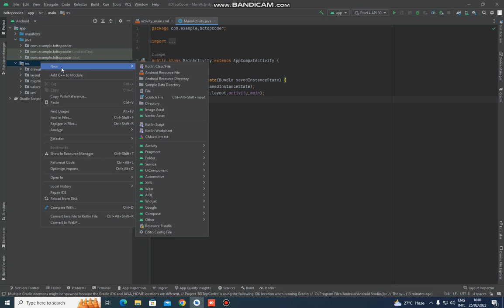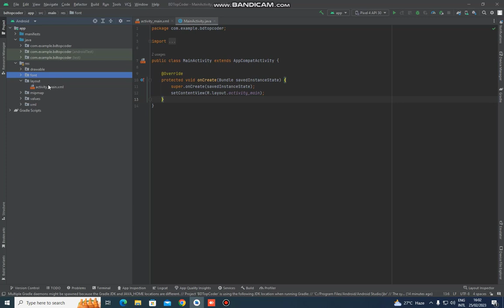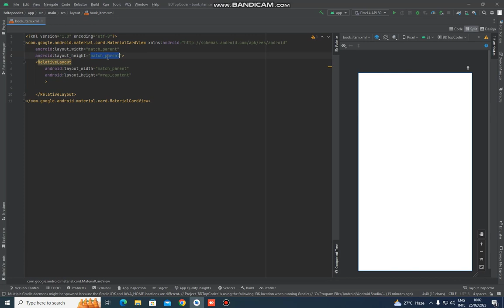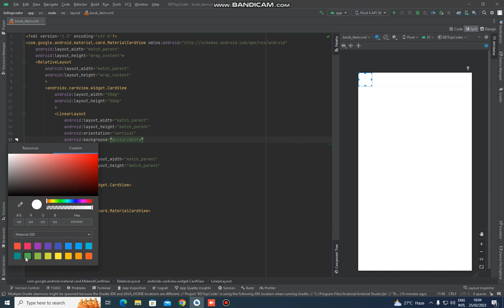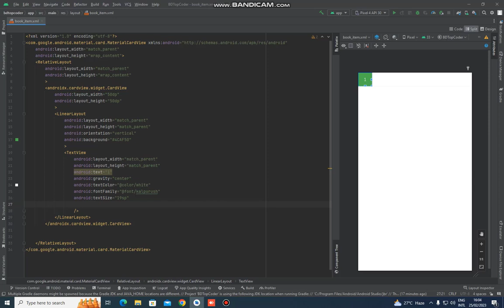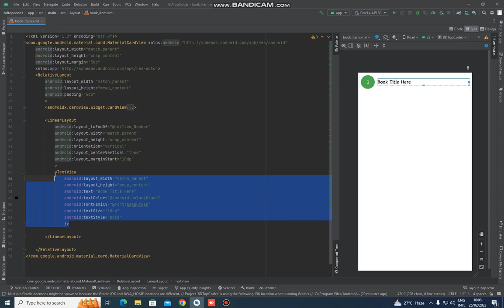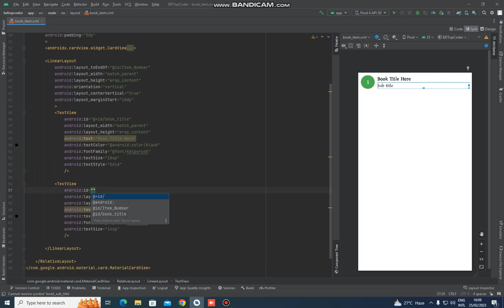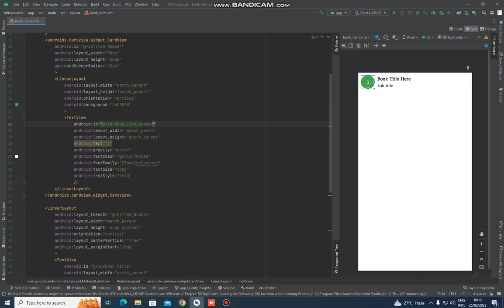Complete Book App - বই অ্যাপ | - ( Part - 1) || Pdf Viewer App With Admin Panel